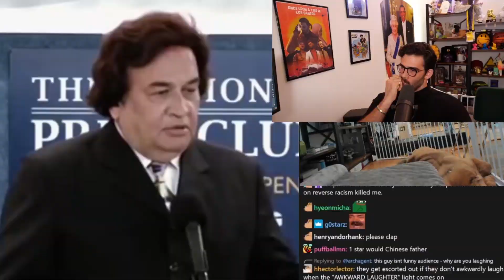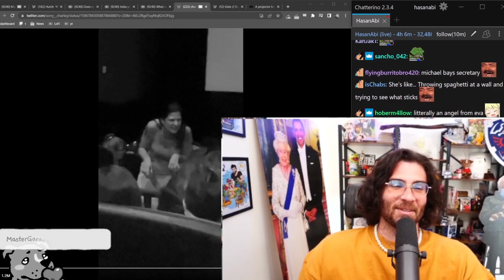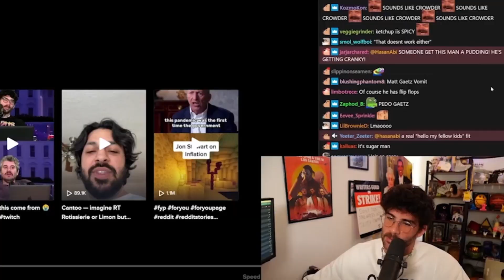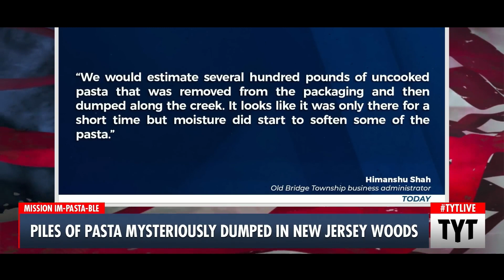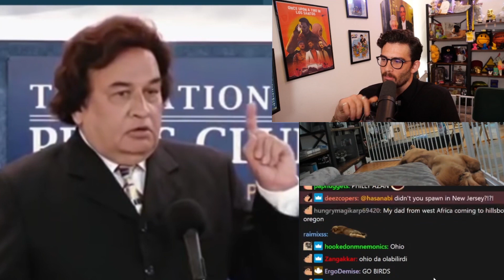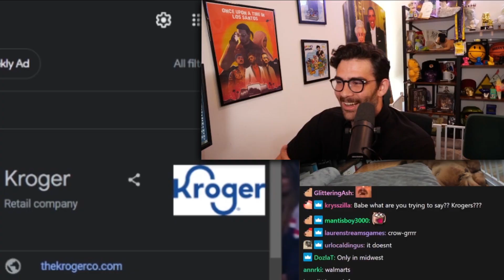Hasan's Uncle GOES OFF Over Taylor Swift Drama | Hasanabi reacts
Hasan reacts to his uncle Cenk running for president and explaining why Joe Biden is not fit to be reelected.

► Help me become more independent by joining the HasanAbi Fix universe and get access to exclusive perks